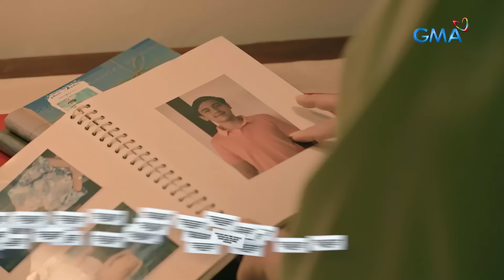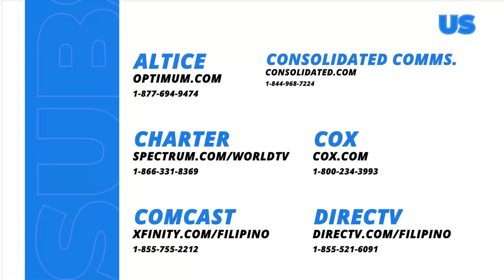My Guardian Alien: Even the villain has a kind heart too! (Full Episode 53 - Part 3/3)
Aired (June 12, 2024): Matapos magpaliwanag ay napatawad din nina Venus (Max Collins) at Nova (Marissa Delgado) ang isa't isa.